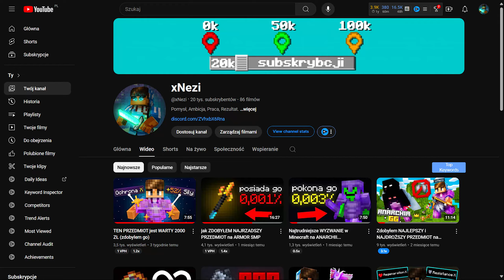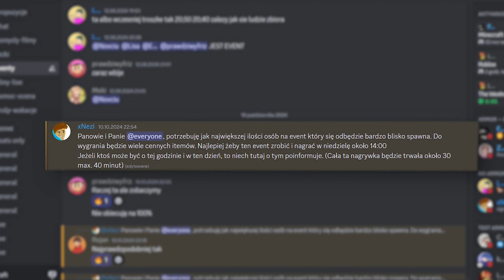Jak Pokonałem NAJLEPSZYCH GRACZY w Minecraft...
W tym filmie Pokonałem wszystkich najlepszych graczy w 0.01 sekund w Minecraft na NAJTRUDNIEJSZYM SERWERZE, czyli Armor SMP
Ten trap jest tak dobry że potrafi zabić każdego gracza w bardzo krótkim czasie. Oglądaj do końca by się przekonać jak mi wyszło...

Filmy o podobnych tematykach:

Sagi 2 » Historia Najbardziej Tajemniczych Kamieni w Minecraft.
Dexsi » Stworzyłem Firmę w Minecraft
Faskyy » Historia NAJBARDZIEJ ŚMIERCIONOŚNEGO OŁÓWKA na ANARCHII...
e__s » Straciłem TOTEM UŁASKAWIENIA na ANARCHIA.GG (SHOTY Z LIVE)
TymonYolo » WYDAŁEM 3,624,134$ aby to zdobyć... (anarchia.gg)
Assasinek » To Jest NAJCENNIEJSZY Dirt na Anarchii
Piter + » zebrałem 22.349zł w 4 godziny.. (nie clickbait)
Shogy + » Historia Najcenniejszego Dirta na Anarchii
FommyPlus » 100 ZŁ za każdą GODZINĘ, którą PRZETRWASZ!
nancio » ZOSTAŁEM NAJBOGATSZYM GRACZEM NA ANARCHII?!?

Tagi (nie musisz czytać): Nie jest to film, w którym wykonałem najtrudniejsze, niemożliwe czy ekstremalne wyzwania, ale grałem na ARMOR SMP czyli nowym serwerze smp w polsce na którym ZABIŁEM wszystkich graczy w 0,01 sekund. JAK POKONAŁEM CAŁY SERWER w 0.01 SEKUND.
TRAP który POKONAŁ CAŁY SERWER w 0.001s TEN TRAP jest ZBYT OP. Jak Pokonałem WSZYSTKICH GRACZY w 0.01s. SPĘDZIŁEM 101 GODZIN, by ZABIĆ NAJNIEBEZPIECZNIEJSZYCH GRACZY w Minecraft...
ZABIŁEM NAJNIEBEZPIECZNIEJSZYCH GRACZY w Minecraft...